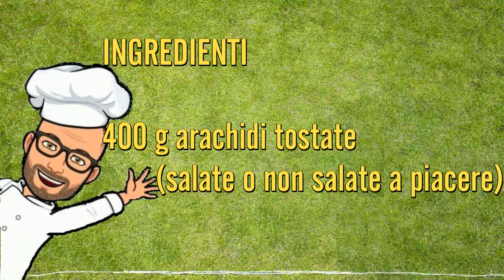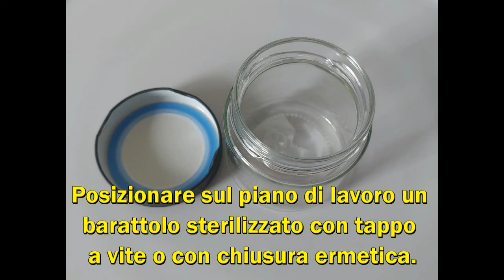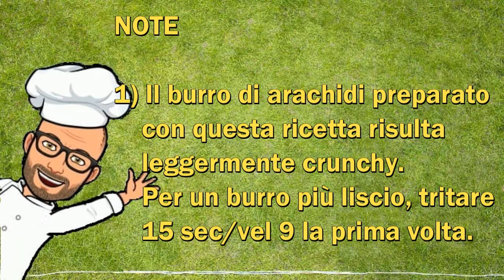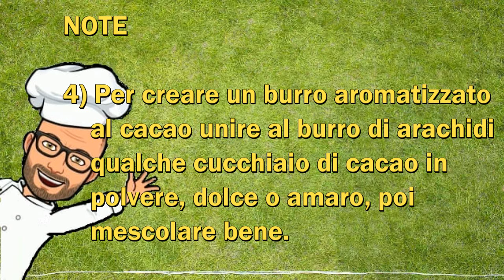Burro di arachidi 100% arachidi di Pic Bimby Tm6 Tm5 Tm31 Tm21 Thermomix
Il burro di arachidi 100% arachidi è fatto solo con arachidi tostate, senza aggiunta di niente altro.

Se si usano arachidi tostate salate si otterrà un burro di arachidi salato, se si usano arachidi tostate non salate si avrà un burro di arachidi non salato, quindi scegliete le arachidi in base al vostro gusto. L'importante è che siano arachidi buone e tostate.

Il burro di arachidi è molto usato nella cucina americana  e spesso viene spalmato su fette di pane per creare gustosi sandwich; ha un sapore che ricorda quello delle noccioline con cui è preparato e può essere utilizzato sia per ricette salate che dolci. E' ottimo a colazione e a merenda, spalmato sul pancarrè o sul pane tostato

Sembra che la sua nascita risalga alla fine del XIX secolo, quando un farmacista, avendo notato l'elevato valore proteico delle arachidi, lo iniziò a vendere come sostituto proteico della carne, troppo costosa per le famiglie povere.

Il burro di arachidi è privo di glutine e di lattosio quindi può essere tranquillamente consumato dai celiaci e dalle persone intolleranti al lattosio. Inoltre essendo completamente di origine vegetale, può essere utilizzato dai vegani e dai vegetariani.